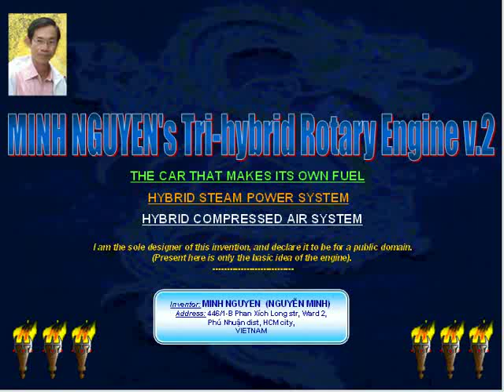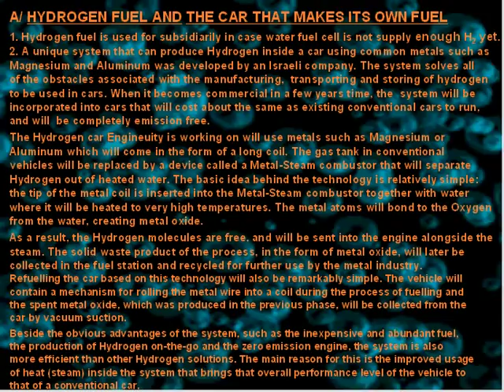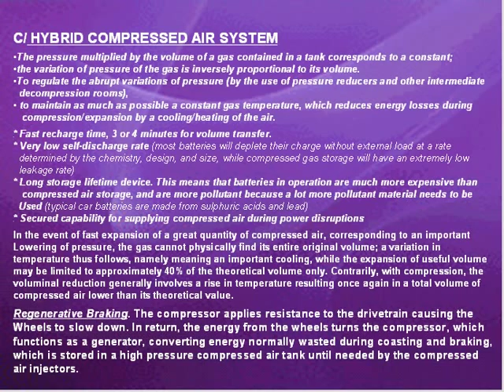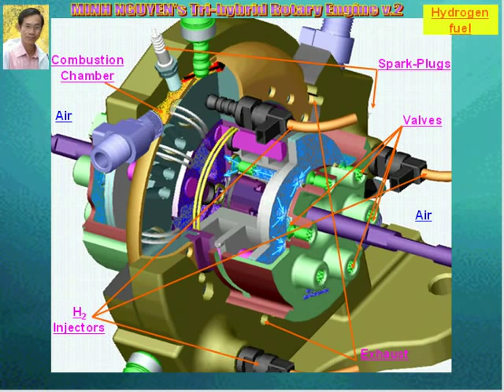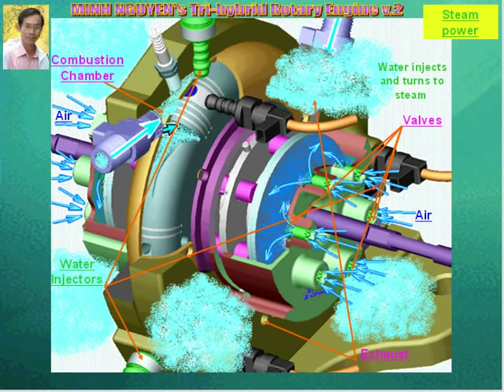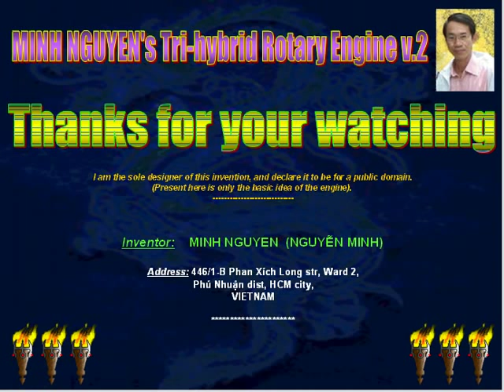MINH NGUYENs Tri-Hybrid Rotary Engine DC v.2 (Imitation)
A1/  FUEL (hydrogen, etc.)
A2/  THE CAR THAT MAKES ITS OWN FUEL (Water fuel cell)
B/    HYBRID STEAM POWER SYSTEM
C/    HYBRID COMPRESSED AIR SYSTEM
A1/ FUEL
Hydrogen fuel (or Gas, etc.) is used for subsidiarily in case water fuel cell is not supply enough H2 yet.
A2/ Hydrogen system (water fuel cell):
The system solves all of the obstacles associated
with the manufacturing, transporting and storing
of hydrogen to be used in cars. When it becomes
commercial in a few years time, the system will
be incorporated into cars that will cost about the
same as existin conventional cars to run, and will
be completely emission free.
B/ Steam Power system:
Water injects and turns to steam
Then uses that heat to make steam and recapture some of the lost energy.
So that just as the engine finishes its fourth stroke, water squirts into the combustion chamber, hitting surfaces as hot as 1,500°F. The water immediately evaporates into steam, generating a 1,600-fold expansion in volume and rotating the rotary piston to create an additional power stroke.
Regulation of water injection volume and timing,
to combustion chambers temperature and
pressure can easily be used to directly limit
blow-by, hydrogen contamination and fuel vaporization
issues while maximizing energy recovery.
C/ Compressed Air system:
Regenerative Braking. The compressor Applies resistance to the drivetrain causing the Wheels to slow down. In return, the energy from the wheels turns the compressor, which functions as a generator, converting energy normally  wasted during coasting and braking, which is stored in a high pressure compressed air tank until needed by the compressed air injectors.
_Secured capability for supplying compressed air during power disruptions
_ Attractive return on investment
_ Lower cost of emergency backup power equipment

I am the sole designer of this invention.
(Present here is only the basic idea of the engine).
Inventor and designer:  MINH NGUYEN  (NGUYỄN MINH)
Add: 446/1-B Phan Xich Long street, ward 2, Phu Nhuan district, Ho Chi Minh city, VIETNAM